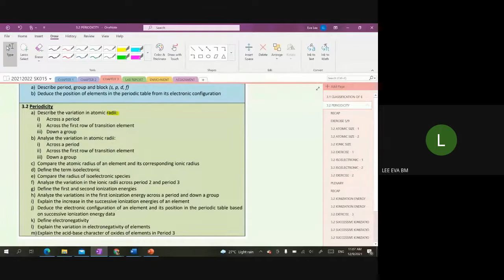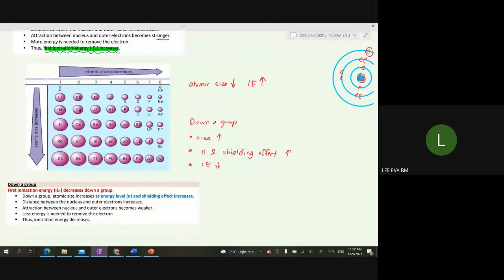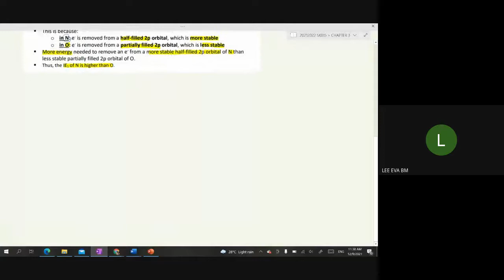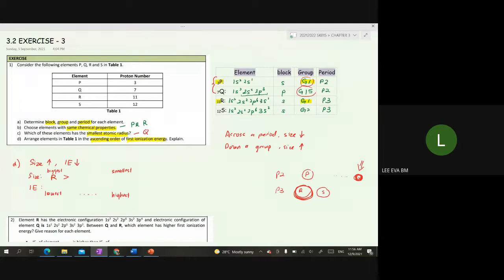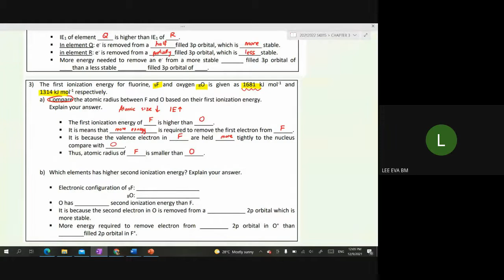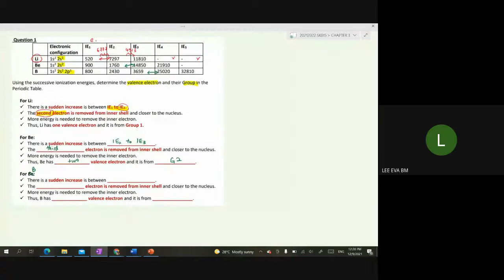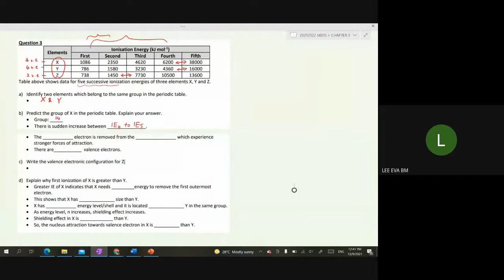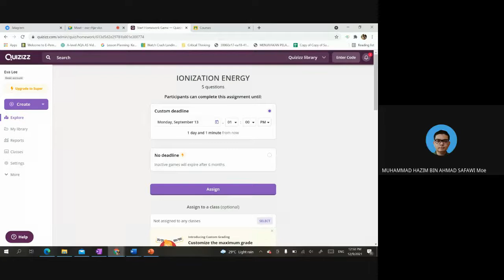GM RECORDING: SK015 CHAPTER 3.2 PERIODICITY - IONIZATION ENERGY